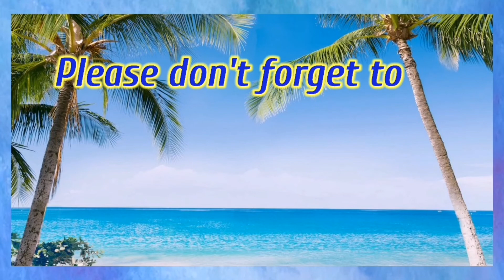Nakaka wala ng Stress ang magfishing | Fishing is Life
Nakakawala talaga ng stress ang magfishing. I love fishing.